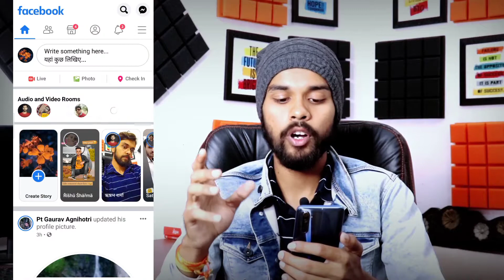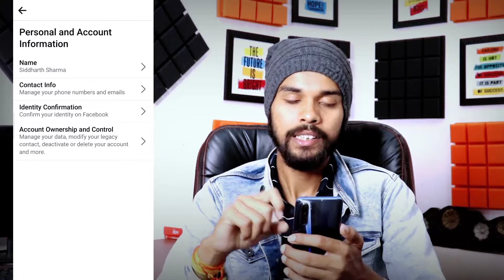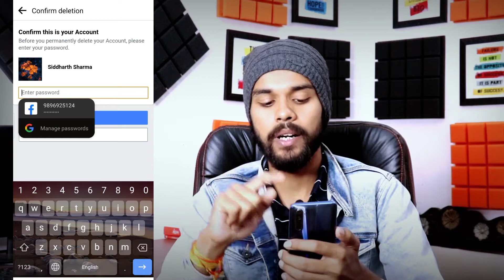How to Delete Facebook Account Permanently 2022 (Hindi) | Facebook Account Delete Kaise kare 2022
Hello Dosto

In this video, I told you in Hindi That, How to Delete Facebook Account Permanently 2022 (Hindi) | Facebook Account Delete Kaise kare 2022,
In this video, we have told that how to delete facebook Account. If you want to know that, how to delete your facebook account permanently, then this Video for you.
Pls Watch this Video till End.

🔴 Your Quaries :

Facebook account delete kaise kare hindi
How to delete fb account 2022
How to delete facebook account without password
Delete facebook

Thank you from depth of heart...